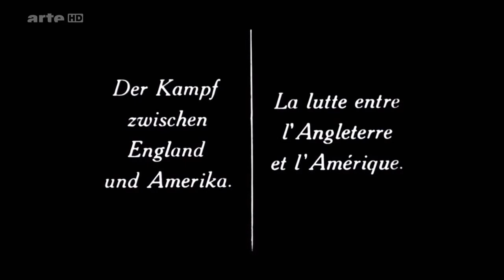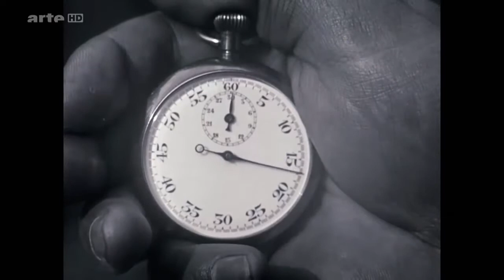ST Moritz 1928 Skeleton 2nd Olympic Wintergames